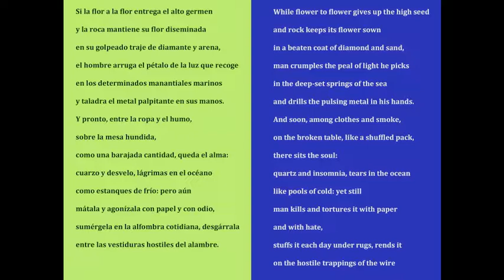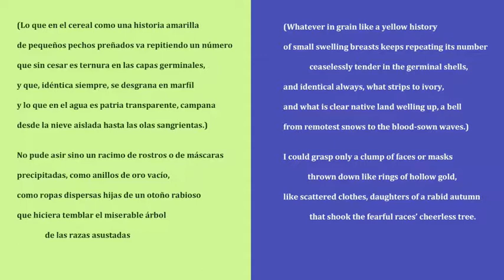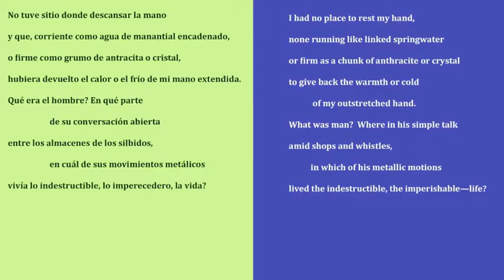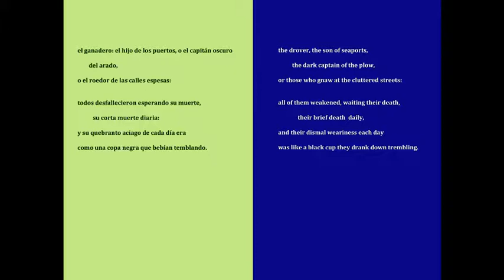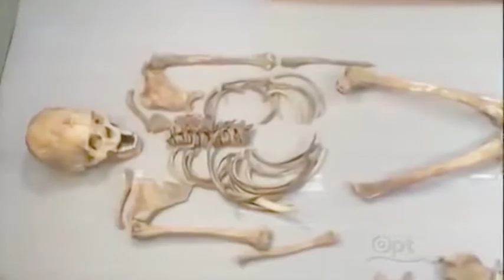C 27 Macchu Picchu II & III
from Macchu Picchu Mvts. II and III
Quartz and Insomnia / Irresistible Death
after The Heights of Machu Picchu
by Pablo Neruda